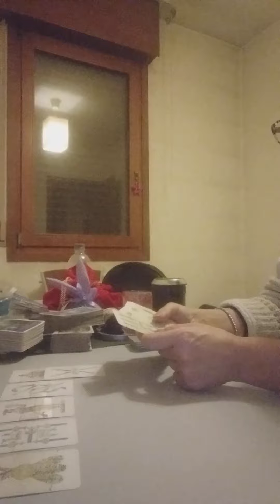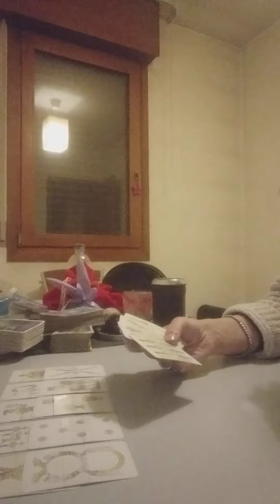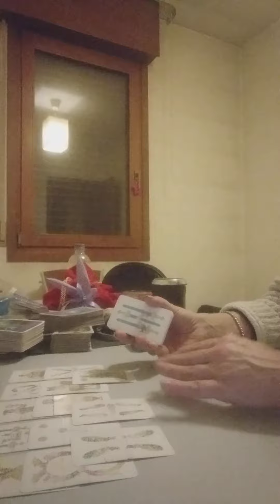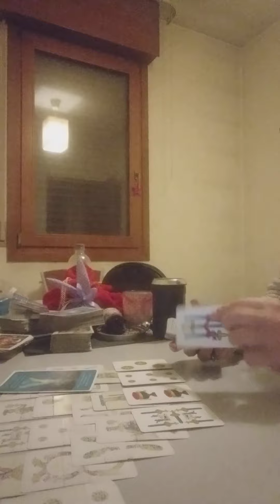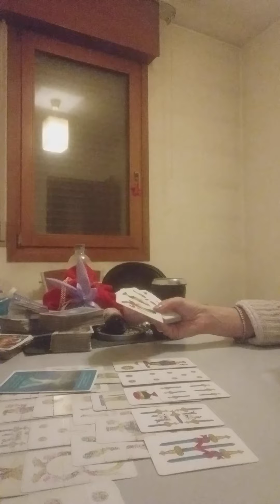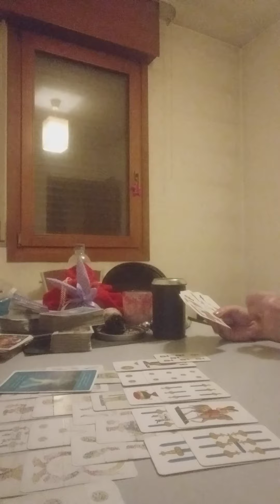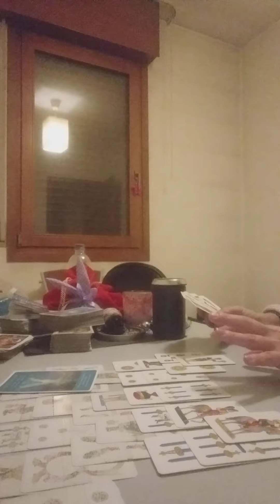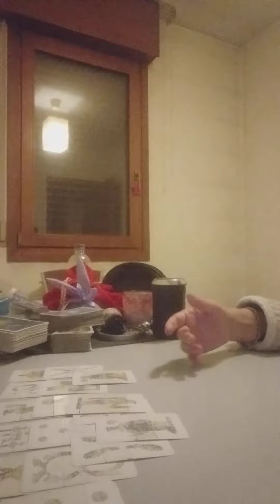Speciale oroscopo PESCI uomo/donna 26/2 ottobre 2022